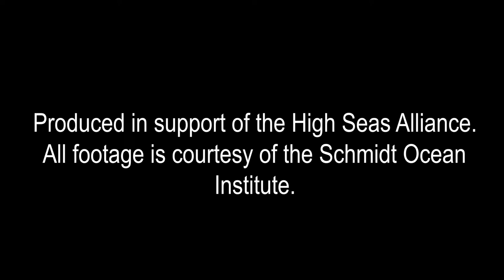The Emperor Seamounts –the hidden natural wonders of the world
Covering nearly half of the Earth’s surface, the vast open-ocean and deep-sea environments of the high seas are ecologically vital, critically threatened and among the least understood on the planet. Research has shown that the high seas hold some of the largest reservoirs of biodiversity on Earth, supporting an abundant diversity of marine life, providing migratory routes for whales and sharks, and harbouring remarkable ecosystems such as deep-water corals and other majestic marine life. However, only about 1% of the high seas are highly and fully protected, compared to 17% of land areas.

By permanently closing the area to fishing and establishing a high seas MPA through a new UN High Seas Treaty, we can save the Emperor Seamounts and their contribution to the planet for ourselves and for future generations.

The Leading Women for the Ocean network call for an immediate, concerted international effort to adopt a robust and ambitious UN High Seas Treaty.